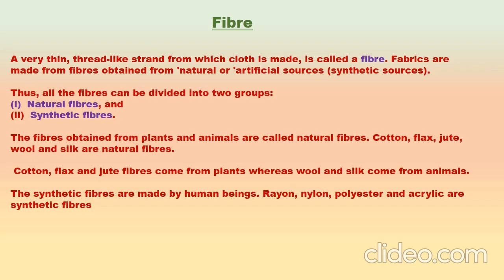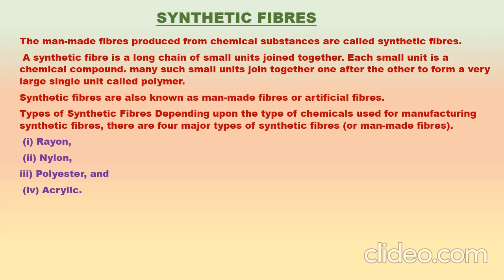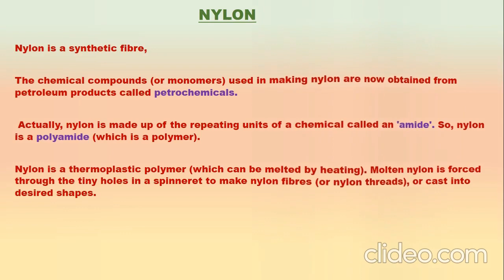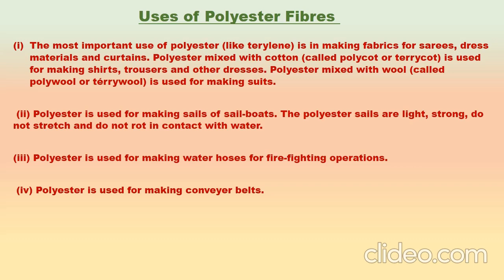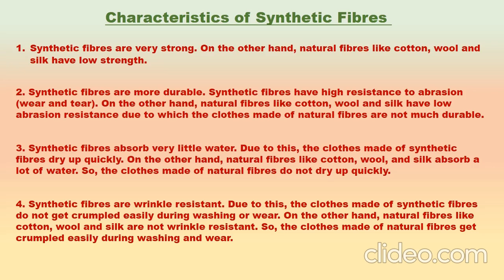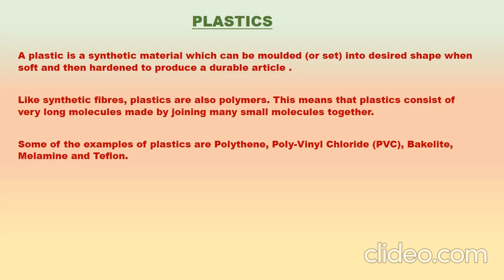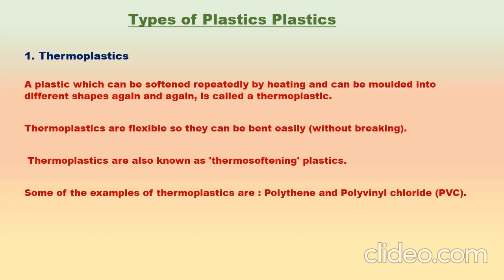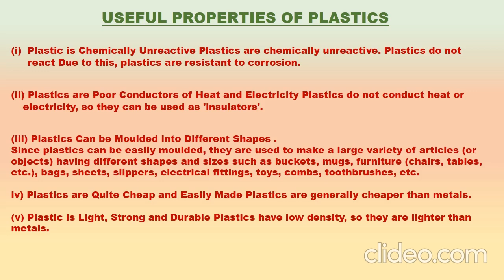Class 8th Chapter 3rd "Synthetic Fibres & Plastics "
Fibre
Polymer
SYNTHETIC FIBRES
RAYON , Uses of Rayon
NYLON , Uses of Nylon
POLYESTER , Uses of Polyester Fibres
PET , ACRYLIC
Characteristics of Synthetic Fibres
Disadvantage of synthetic fibres
PLASTICS
Types of Plastics Plastics
USEFUL PROPERTIES OF PLASTICS